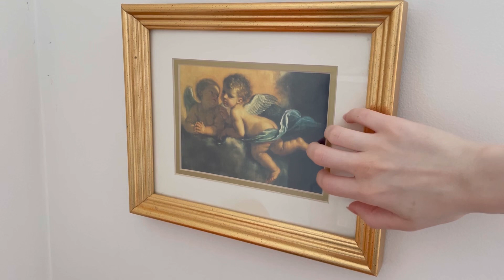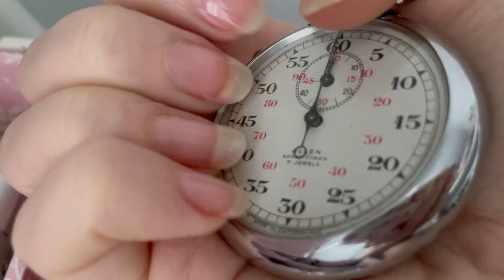𝓕𝓪𝓼𝓽 𝚃𝚊𝚙𝚙𝚒𝚗𝚐 𝙾𝚗 𝚅𝚒𝚗𝚝𝚊𝚐𝚎 𝙸𝚝𝚎𝚖𝚜 🪞⏱️📻 𝓐𝓢𝓜𝓡